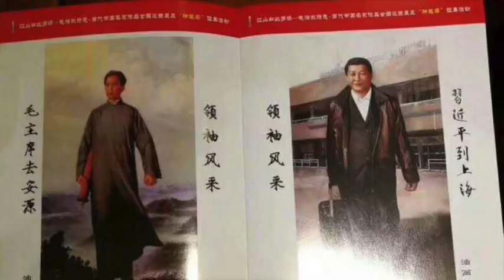大陆人看习近平与金正恩，朝鲜与中国。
习近平和金三胖频频会面，大陆人的看法，朝鲜与中国的关系是血浓于水吗？为什么大陆网友要吃蛋炒饭？